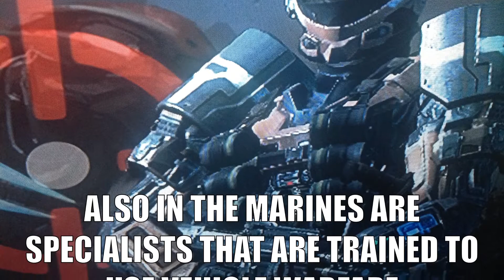Introducing My New Clan ACOG